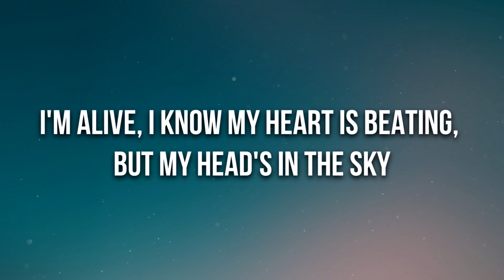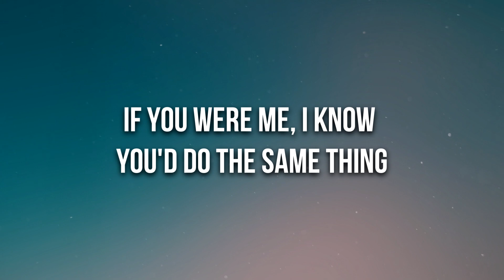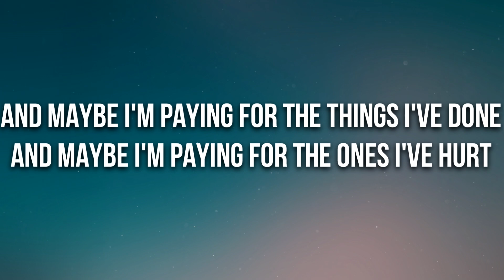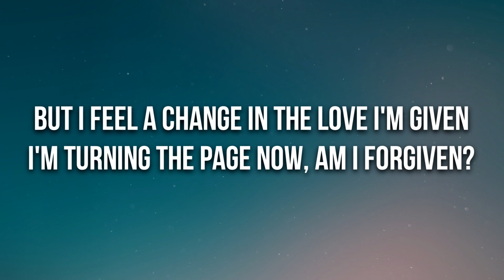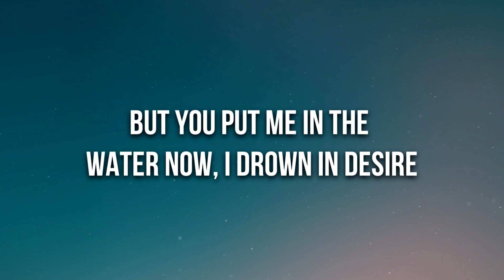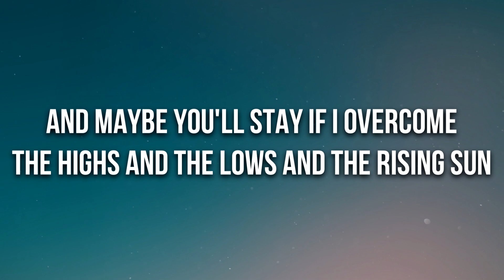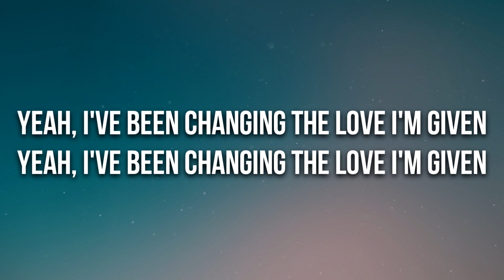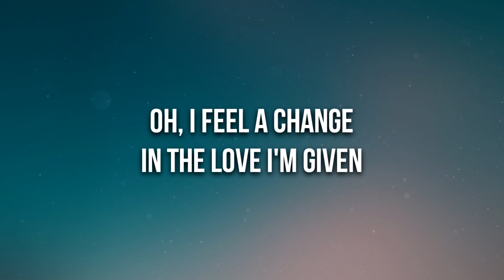Ellie Goulding - Love I'm Given (Lyrics)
🎤 Lyrics: Ellie Goulding - Love I'm Given

[Verse 1]
I'm alive
I know my heart is beating, but my head's in the sky
I found a different meaning since you came in my life
Now all of time is standing still, shining so bright
Deer in headlights
I know I did wrong
I used to think that I was so invincible
I tore myself to pieces, had to put on a show
You put me back together
And it feels like home, it feels like home

[Pre-Chorus]
And I'm trying to make the most of my mistakes
If you were me, I know you'd do the same thing
But some things in my past I cannot change
But I can change

[Chorus]
And maybe I'm paying for the things I've done
And maybe I'm paying for the ones I've hurt
But I feel a change in the love I'm given
I'm turning the page on my indecision
And maybe you'll stay if I overcome
The highs and the lows and the rising sun
I'm turning the page now, am I forgiven?

[Verse 2]
I'm still on fire
From all the times I tried to climb higher and higher
But you put me in the water now, I drown in desire
For all the things you make me feel
You make me feel better, you make me feel better

[Post-Chorus]
Yeah, I've been changing the love I'm given (Change)

[Chorus]
I'm turning the page on my indecision (Oh, the love I'm given)
And maybe I'll stay if I overcome (Oh, the love I'm given)
The highs and the lows and the rising sun (Oh, the love I'm given)
But I feel a change in the love I'm given (Oh, the love I)
Oh, the love, the love I'm given

[Post-Chorus]
Yeah, I feel a change in the love I'm given (Change)
Yeah, I feel a change in the love I'm given (Changing)
Yeah, I feel a change in the love I'm given (I feel it changing)

[Outro]
Oh, I feel a change (A change)
In the love I'm given (A change)
(A change)
(A change)